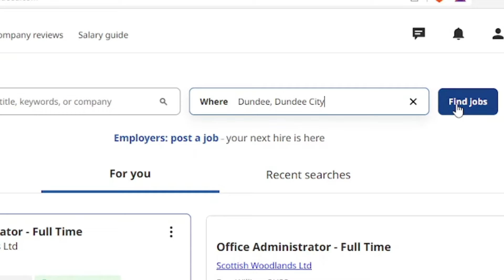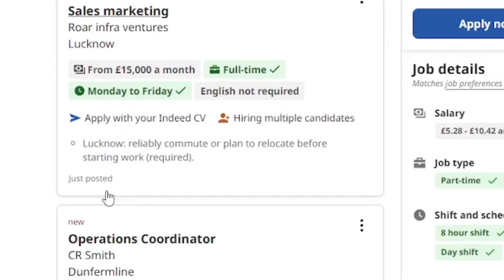How To Get A Job in UK Part 2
We continue to learn more stuff about getting a job in UK. Here are a few things we've learnt so far. Please add your experience so we can all learn from it.